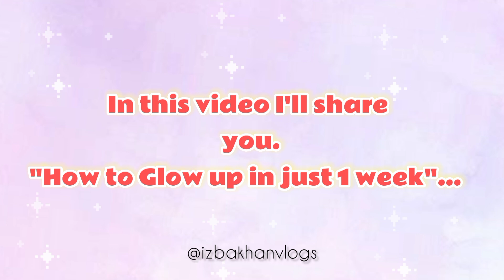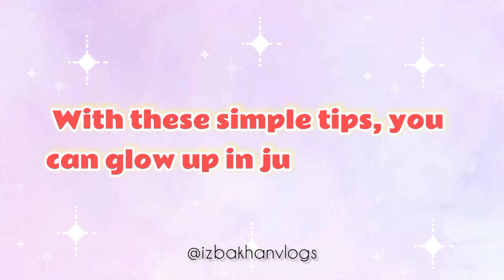How to glow up in just 1 week 🌷✨ | Simple and easy tips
Hi guy's!

In this video I'm going to share you "How to glow up in just 1 week".

Teapot: (prod. by Lukrembo)
(𝐈𝐠𝐧𝐨𝐫𝐞 𝐓𝐚𝐠𝐬)
how to glow up,
how to glow up in 2 weeks,
how to glow up 10-15 years old,
how to glow up before school,
how to glow up mentally and physically,
how to glow up men,
how to glow up boys,
how to glow up tips,
how to glow up for school,
how to glow up physically,
how to glow up in 1 week,
how to glow up 2022,
how to glow up mentally,
how to glow up in 1 month,
how to glow up fast,
how to glow up before school starts,
how to glow up for 2022,
how to glow forehead,
how to glow for face,
how to force glow up,
how to glow up for school with uniform,
how to glow up for 13 year olds,
how to glow up for 11 years old,
how to glow up for 12 years old girl,
how to glow up for 10 years old,
how to glow up for 2022 as a teenager,
how to glow up for the new school year,